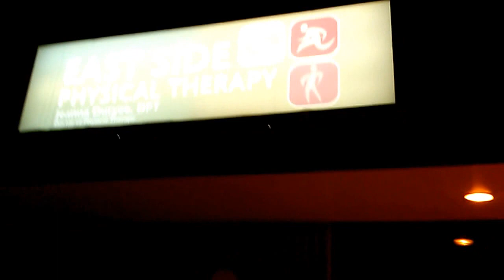Commute from work.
Heading home from work.